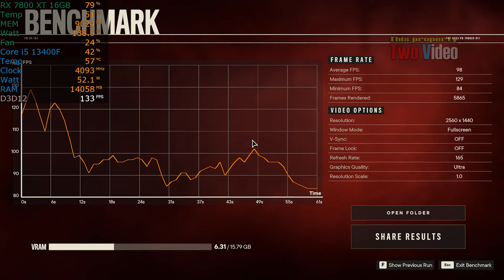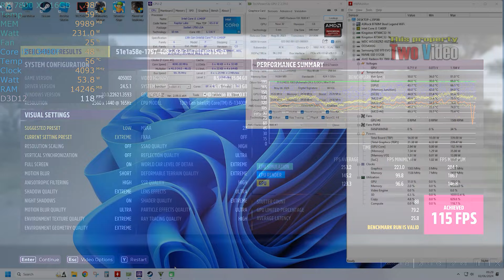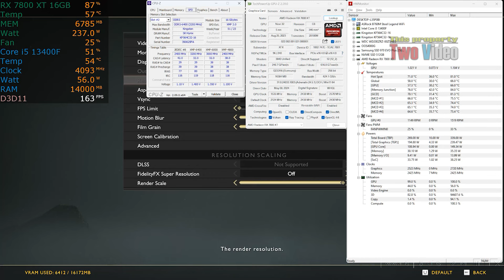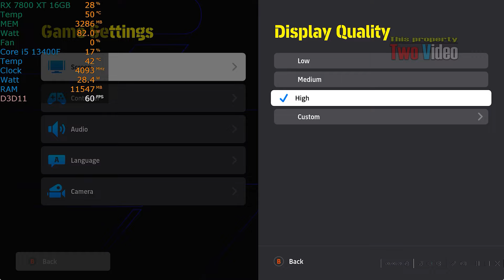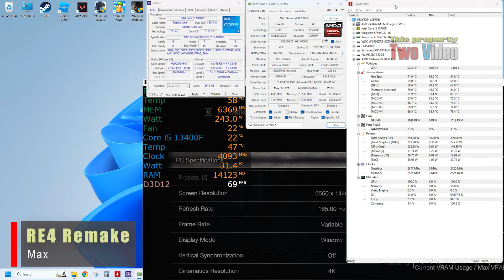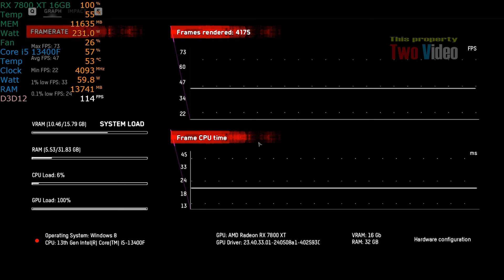RX 7800 XT Gaming Test 1440P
My Rig :
Core i5 13400F